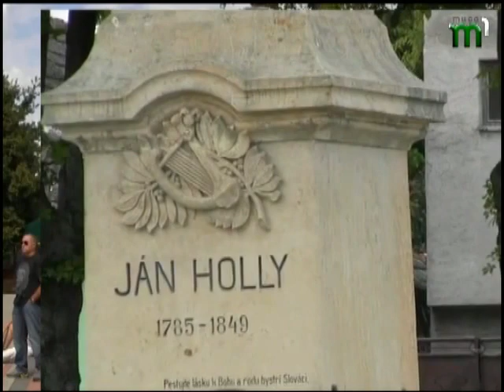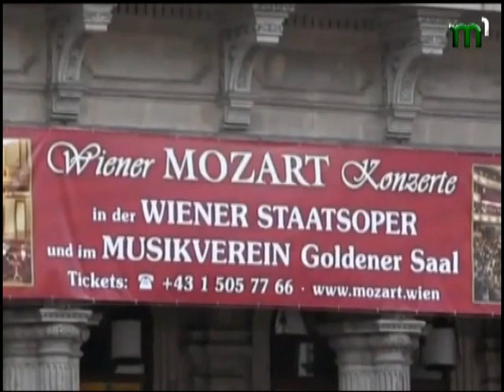Гудь Н.Ів. Словаки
Гудь Н.Ів. Словакія Фестиваль ЦИБУЛЬОВІ СЛАВНОСТІ в МАДУНІЦЕ ,що у СЛОВАЧЧИНІ.